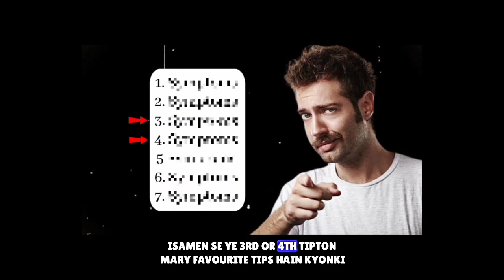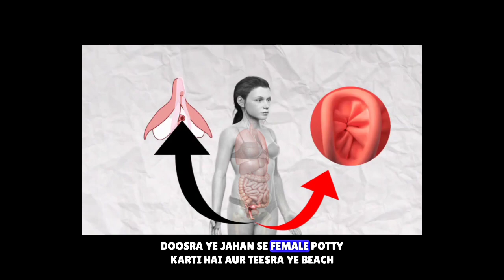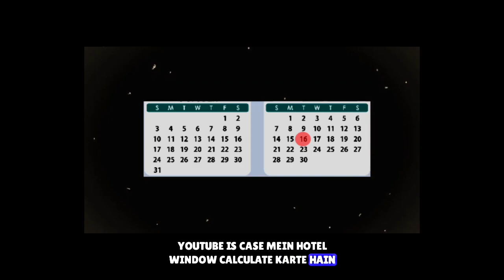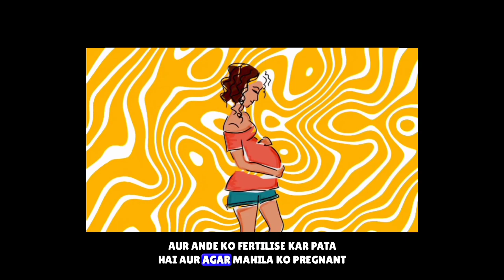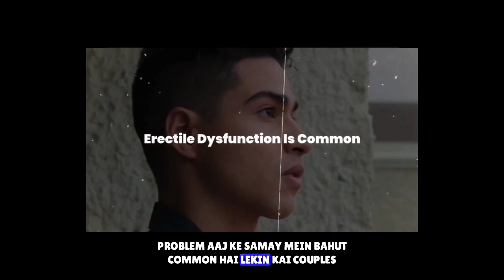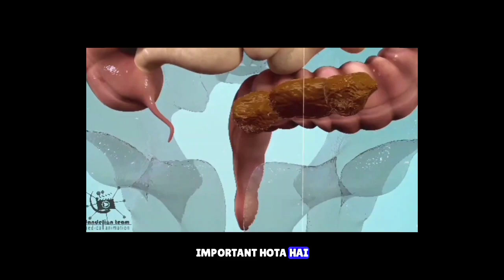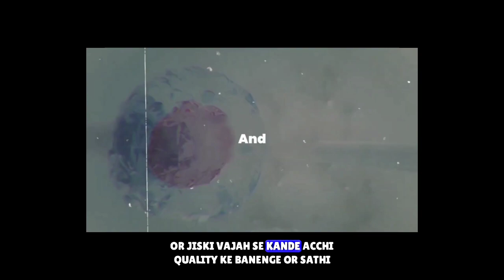Pregnant hona hai toh ye karo | Jaldi pregnant hone ke liye kya kre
Topics covered

Pregnancy conceive karne ka tarika
Pregnancy tips
Bacha kaise therta hai
jaldi pregnant hone ke liye kya karen
ladki kaise pregnant hoti hai
Pregnancy tips

Any Querry?